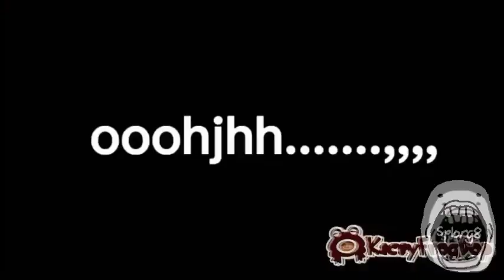YTP Tennis: Done Cacheeno (Round 4)